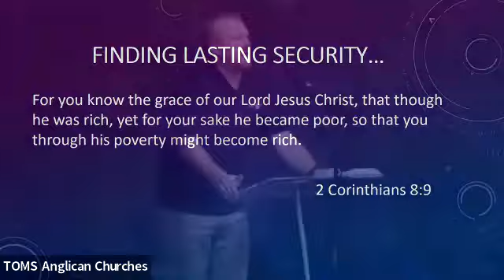Matth 19:13-22 26/6/2022